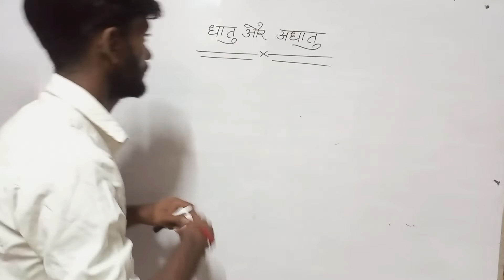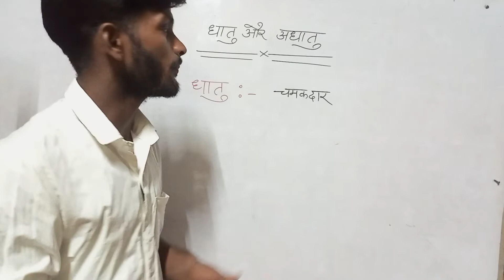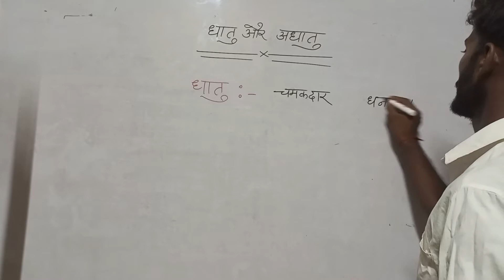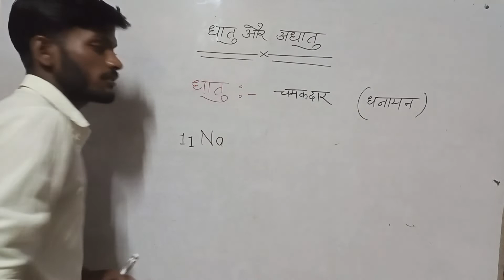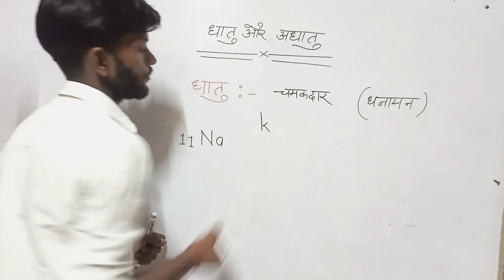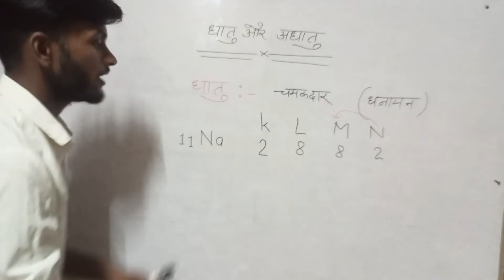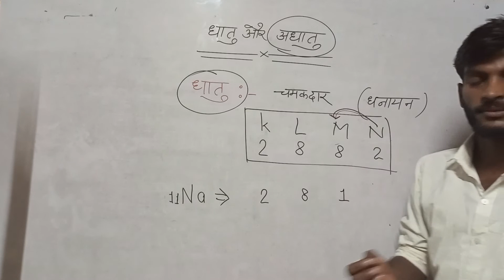धातु और अधातु ट्रेलर by sandeep Vishwakarma